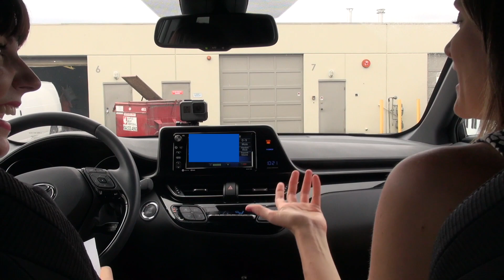Ruby's Car with Ruby Carr - Episode 10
Ruby challenges Leslie's trivia knowledge in the first episode of Ruby's Cash Car!